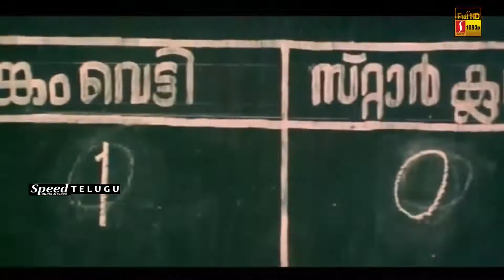LATEST TELUGU CRIME THRILLER/FULL HD/SPEED KLAPS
TELUGU CRIME THRILLER#FULLHD#SPEED KLAPS